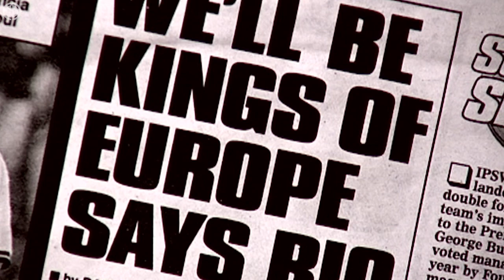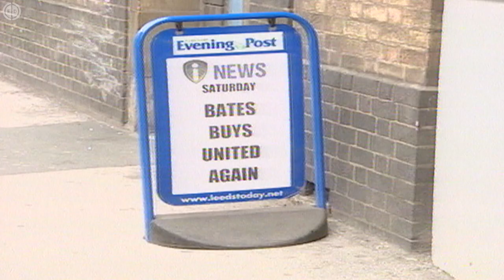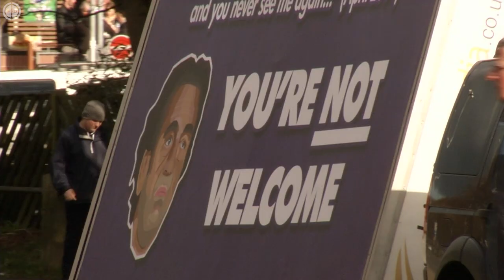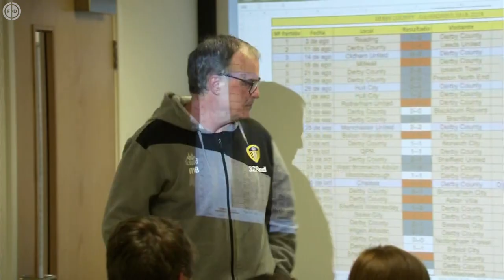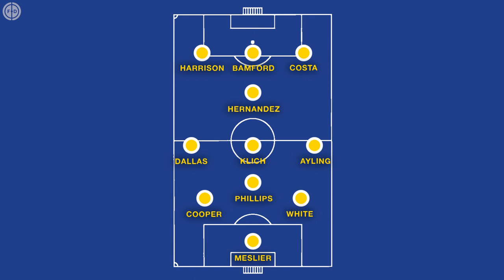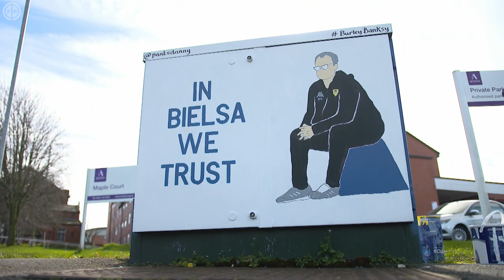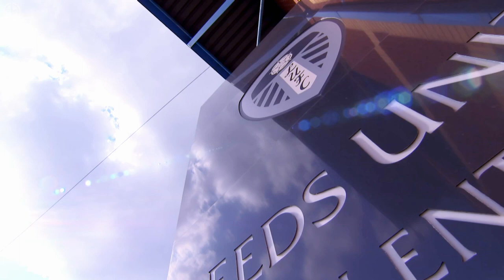How Marcelo Bielsa Transformed Leeds United!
This is Everything You Need To Know, the series where we give you the story behind some of football’s defining moments. Today we are looking at the return of Leeds United to the Premier League, following a chequered history that saw them almost collapse in 2007.

We break down what actually happened 16 years ago, and how financial difficulties saw them fall into the Championship and League One, from where they struggled to return.

The arrival of new Italian ownership in 2013 bought with it the promise of success, but we look at how it wasn’t until Marcelo Bielsa arrived in 2018 that hope once again gripped the famous old West Yorkshire club.

We look at the Argentines unique tactics, and how he has got the best out of the squad he was given, including the brilliant Jack Harrison and Kalvin Philips.

Leeds United are a Premier League club again, and here is how that happened!